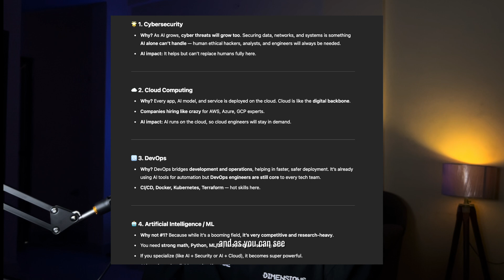Which Skills Should You Learn in 2025? (No One Talks About #1)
In a world where AI is replacing jobs and traditional degrees are losing their value, one question remains — What skills actually matter?

In this first video of our journey, we explore the evolution of skills from the industrial era to the AI era. Whether you're from mechanical, civil, electrical, or computer science, this video is for you.

We’ll cover:

The shift from hard skills to hybrid intelligence

Why learning Python is no longer optional

How to build skills that won’t go obsolete

What makes a future-proof engineer in the age of AI

This isn’t just a list of skills — it’s a mindset shift for students, creators, and curious thinkers who want to stay relevant, powerful, and human in a rapidly changing world.

Presented by Zenkayya — where algorithms meet awareness.